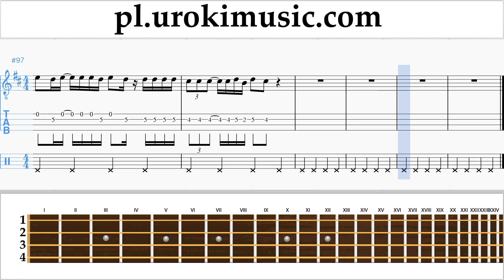Nauka Gry Na Banjo (Irish Tenor) Luis Fonsi - Despacito Nuty Poradnik Część 2 um-a463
Nauka Gry Na Banjo Luis Fonsi - Despacito Nuty Poradnik Część 2 um-a463 Proszę pisać w komentarzach, jak uczynić lekcje bardziej przydatne dla Ciebie?